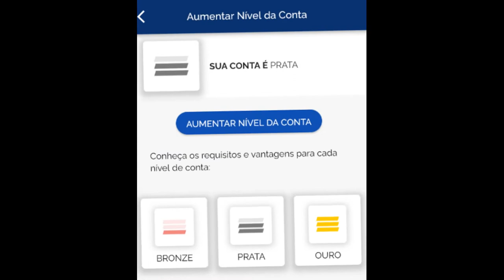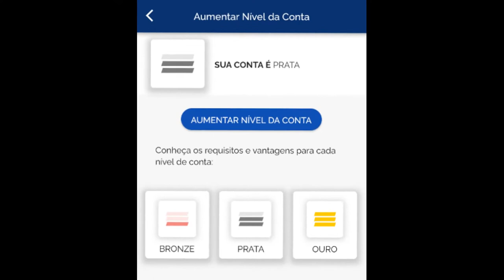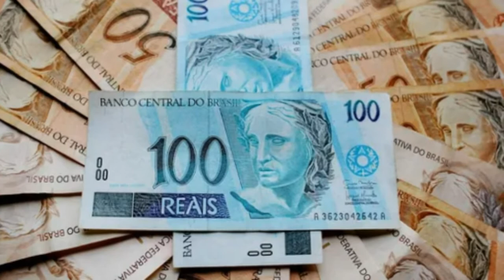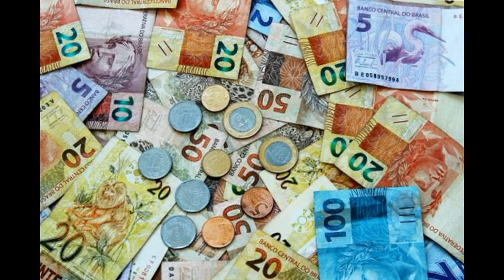Dinheiro “esquecido” nos bancos: veja seu nível (bronze, prata e ouro)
Dinheiro “esquecido” nos bancos: veja seu nível (bronze, prata e ouro) e suba nas contas do Gov.br

Ola tudo bem? Seja bem vindo ao canal! Hoje você vai ter acesso a mais uma notícia quentinha em primeira mão!

Para sacar os recursos esquecidos nos bancos, os clientes terão que ter um cadastro Gov.br. Além de ser necessário para a transferência dos valores esquecidos nas instituições financeiras, a conta no Gov.br também pode ser usada para conferir dados do SUS, solicitar Certidão para saque de PIS e obter o certificado de vacinação, entre outras funcionalidades.

O cadastro é feito de forma gratuita e possui três níveis de segurança: bronze, prata e ouro. E você consegue “subir de nível” simplesmente adicionando mais informações de segurança ao sistema do governo federal.

Por exemplo: o nível bronze exige que a pessoa somente se cadastre na plataforma com informações simples, sendo que o prata pede este cadastro inicial e uma confirmação de reconhecimento facial. A ideia é fazer com que as suas informações fiquem mais seguras e impedir que estelionatários acessem dados sensíveis.

E, caso você não tenha um login, se cadastrar é simples: acesse o portal Gov.br acesse pelo aplicativo App.Gov.br (Android e App Store);

Com o cadastro feito, na data definida pelo BC, você terá que realizar o acesso com o login Gov.br e indicar em qual conta bancária quer receber o Pix com o dinheiro a receber.

Conheça cada tipo de conta

Bronze
Para ter acesso à modalidade bronze, a mais simples, basta fazer o cadastro no gov.br. Entre as funcionalidades disponíveis estão:

fazer o login em qualquer serviço gov.br sem precisar de senha, por meio da biometria do celular;
gerenciar autorizações de uso dos seus dados em serviços do governo;
fazer o cadastro via atendimento presencial nas Agências do INSS;
validar seus dados via atendimento presencial nos postos do Denatran;
realizar a prova de vida — para fins do INSS — a partir do reconhecimento facial.

Prata
Na modalidade prata, além dos recursos oferecidos na modalidade anterior, os contribuintes têm ainda acesso a estes serviços:

visualizar e compartilhar dados e documentos digitais;
utilizar serviços gratuitos de assinatura eletrônica no site assinador.iti.br;
acessar serviços públicos que exigem o maior grau de confiabilidade da conta;
possibilidade de habilitar a autenticação em duas etapas — aumentando a segurança do acesso ao sistema;
fazer a validação facial pelo aplicativo gov.br para conferência da sua foto nas bases da Carteira de Habilitação;
validar seus dados via internet banking de um banco credenciado.

Ouro
Por fim, a conta ouro congrega todas as funcionalidades da bronze e da prata e aumenta o nível de segurança. Com ela é possível:

fazer a validação facial pelo aplicativo gov.br para conferência da sua foto nas bases da Justiça Eleitoral;
ter selo de certificado digital.

Crédito imagem:
Foto:Arquivo/Agência Brasil /internet